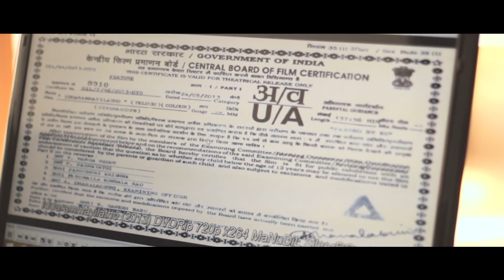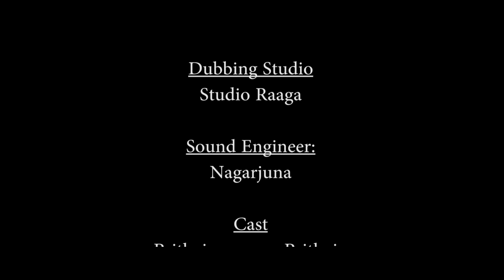Triangle || Telugu Short Film || By Chaithanya Cholleti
Banner - A Zen Films Production
Cast - Prithvi Pragallapati, Preenitan Jha Vani, Gautham Mannava
Screenplay - Camera - Editing - Direction By - Chaithanya Cholleti